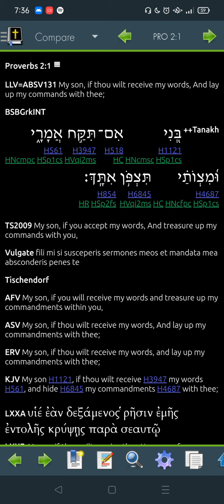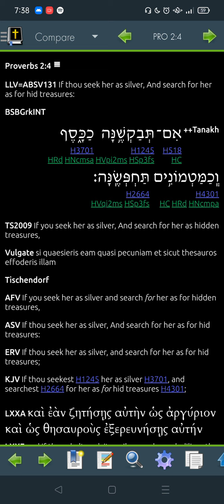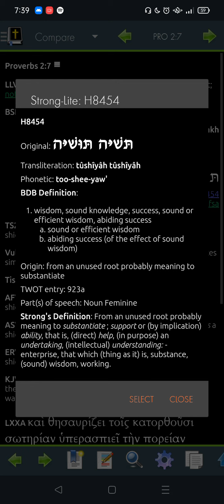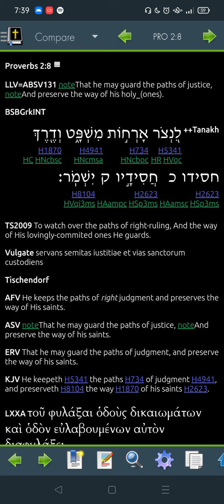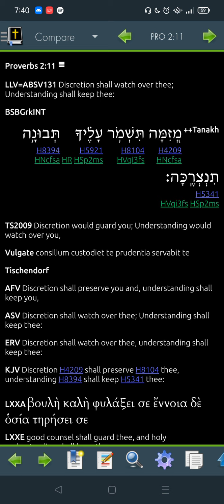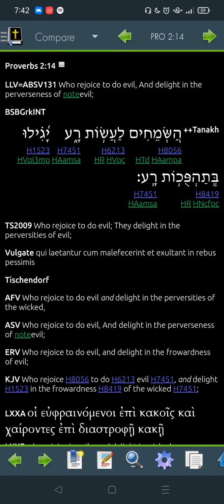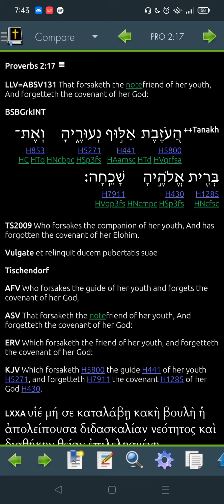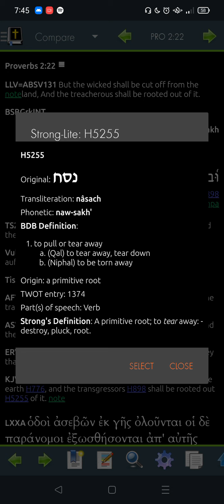Proverbs 2 Hebrew for 2022 -"Read Me The Bible, Garth."